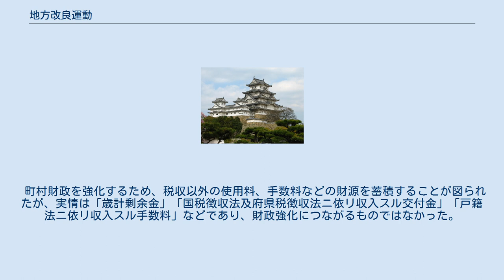地方改良運動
内務省_(日本)
地方改良運動（ちほうかいりょううんどう）とは、日露戦争後に荒廃した地方社会と市町村の改良・再建を目指す官製運動のこと。
1909年7月に開催された地方改良事業講習会にちなんで「地方改良運動」と呼ばれた。
第2次桂内閣の元で出された戊申詔書をきっかけに内務省を中心として本格的に遂行された。
 日本は日露戦争によって列強の地位を手に入れたが、戦時財政の元で行われた増税などによって地方財政は破綻寸前に追い込まれ、地方の疲弊・荒廃ぶりは深刻となった。
そこで1908年10月13日に出された戊申詔書のもとで地方とくに市町村財政の立て直しと財政基盤の整備、人員育成を進め、合わせて国民教化の推進を図った。
 本事業は日露戦争が終結した直後から開始されていた。
1906年5月に開催された地方長官会議で内務省から「地方事務ニ関スル注意参考事項」として11項目が示された。
その4項目は町村と神社との関係に関する事項、4項目は町村財政確立に関する事項、1項目は町村経済の強化に関する事項で、地方改良事業の重要項目であった。
 この事業を官僚的政策遂行方式により強力に推進するため、第2次桂内閣は最初の手段として戊申詔書の煥発を行った。
1909年6月、地方長官会議で平田東助内務大臣は、戊申詔書煥発にともない実施された納税組合・部落有財産統一などの政策が、町村財政の基盤強化に貢献している旨を報告した。
第2次桂内閣は地方改良運動をさらに徹底するため、地方改良事業講習会の開催、同事業の貢献者に対する表彰事業を実施した。
 道府県官、郡官、市町村吏員を招集して、地方自治、地方財政、農事改良、普通教育、青年教育などの講義を行った。
これを受けて道府県でも地方改良講習会が行われた。
 危機的状況の町村財政を立て直すため、最初に全国的な納税組合の設置が進められた。
これは増大する滞納対策で、納税義務を有する者全てに加入が求められた。
 町村の財政基盤強化のため第1次西園寺内閣の原敬内務大臣が推進したが、郡制廃止問題との関係で山県系官僚の強い反発のため第2次桂内閣では進められなかった。
 町村財政を強化するため、税収以外の使用料、手数料などの財源を蓄積することが図られたが、実情は「歳計剰余金」「国税徴収法及府県税徴収法ニ依リ収入スル交付金」「戸籍法ニ依リ収入スル手数料」などであり、財政強化につながるものではなかった。